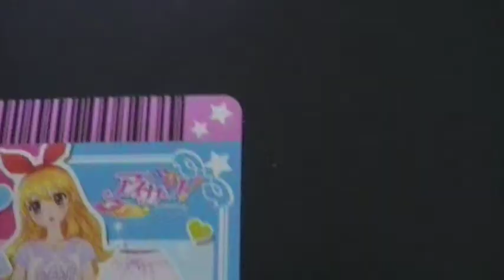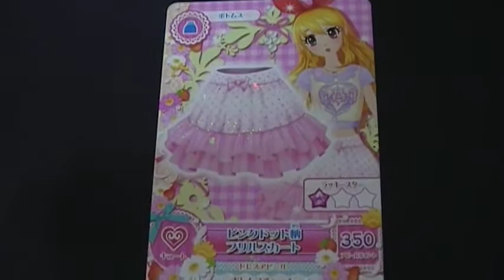アイカツ！ カードダス ピンクドット柄フリルスカート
アイカツ！データカードダスグミ、シリーズです（＊＾－＾＊）１２種フルコンプ完了♪　シークレットはあるのかな？